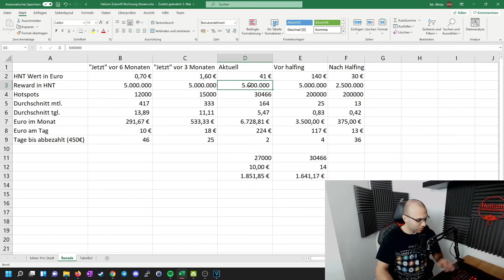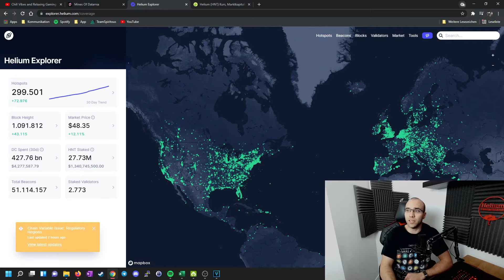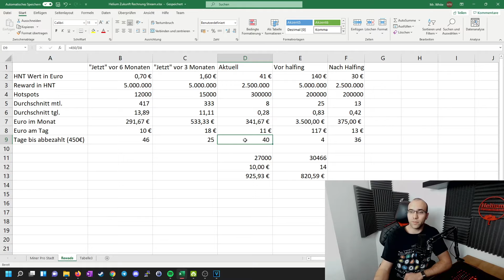Jetzt einen Helium-Miner kaufen?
Hallo liebe Heliumfreunde!
Heute schauen wir uns mal an, ob sich Helium denn noch lohnen könnte.

Official INSTAGRAM - reagiere auf Stories und wir beantworten deine Fragen in einem Video

Nach dem Mining: Für den Handel, die Aufbewahrung, oder den Verkauf von Helium benutze ich Binance. Wenn du noch nicht angemeldet bist und in Deutschland lebst, benutze gerne meinen Weiterleitungslink:

25$ für uns beide GESCHENKT: Ein weiterer Krypto-Marktplatz "Crypto.com"

Video Bekanntmachung
*Die Videoinhalte sind keine finanzielle Beratung, sowie ich kein finanzieller Berater bin. Dieses Video ist nur für den Erwerb von Bildung.

*Dieses Video ist nicht gesponsort, es werden lediglich Affiliatelinks verwendet, was bedeutet, dass, wenn du über meinen Link einen Kauf tätigst, ich mit einer kleinen Provision unterstützt werde, was mir wiederum hilft, diesen Kanal aufrecht zu erhalten und regelmäßig neuen und guten Content zu kreieren.